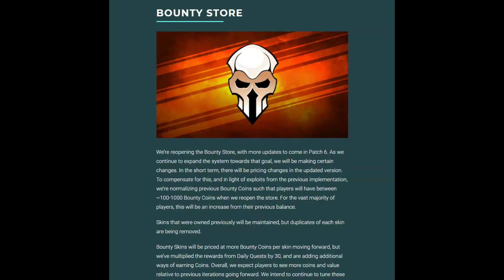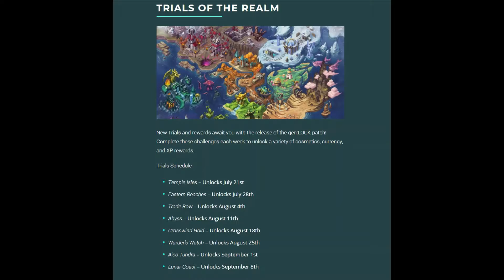Paladins New Bounty Store and Trials of the Realm!